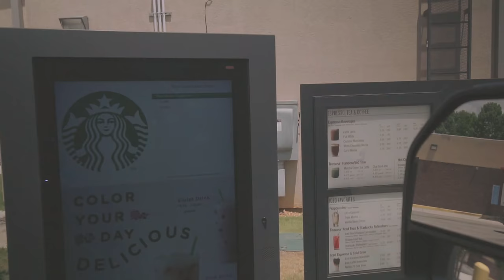Pay For Play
I wanted to talk about and give my opinion on a hot topic this week in Nashville, Pay For Play! I'm also taking you on the road with me to the Ferguson Farms Hit Songwriter Series. Lot's stuff in this weeks vlog, Pay For Play!

Don't hesitate to leave a comment or ask a question and If you have a topic you want me to discuss, a question that you want me to answer or something you want to know more about, shoot me an email or leave a comment and I'll include it in a future vlog!

► The Gear
My A Camera: Sony A7iii
My B Camera: Sony A6500
Wide Angle: Sony 10-18 f4
Money Shot: Sony Zeiss 55 f1.8
Great B-Roll: Sony 28 f2
Just Because: Sigma 30 1.4
Monitor/Recorder: Atomos Ninja Flame 4k
Lights: Apurture 120d, Apurture Mini 20d
Drone: DJI Mavic Pro Platinum
Audio: Sennheiser AVX MK2 & Rode VideoMicro

*All music included in today's Vlog was written and produced by Steve Freeman
Category
People & Blogs